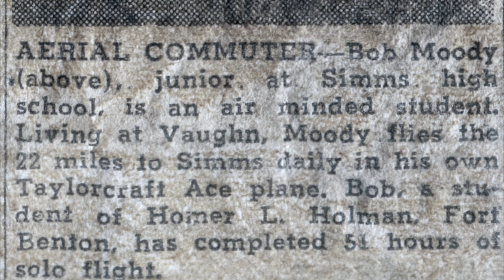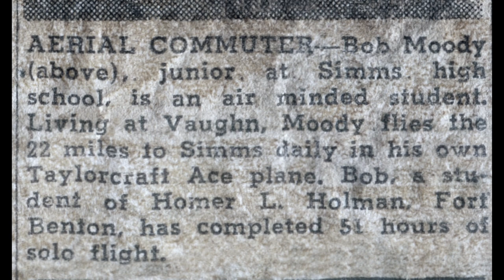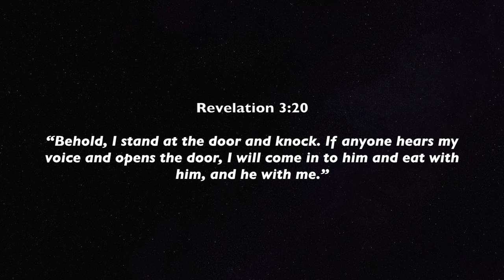Robert R. Moody Memorial Video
Photo restoration services were done by:
Jx, Creative Retoucher

To fulfill the attribution the American Flag video background, it was provided here:
(*Youtube would not let me put the bracketed link.)

Music Purchased through Itunes: Maroon 5, "Memories"